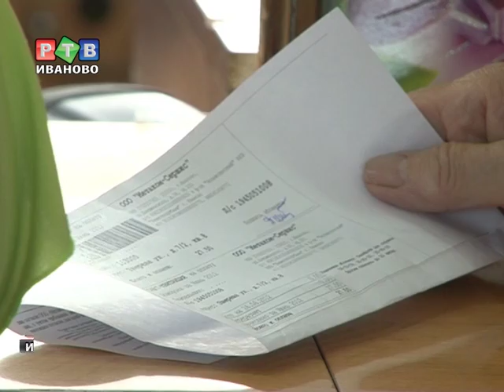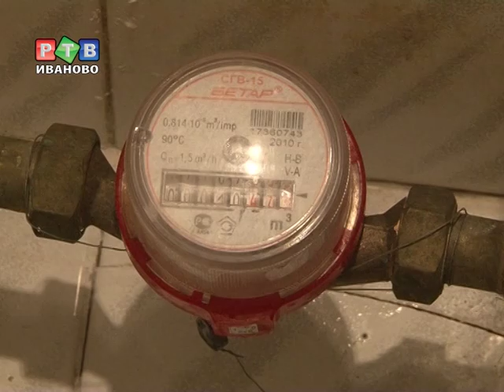Плату за ОДН ограничат